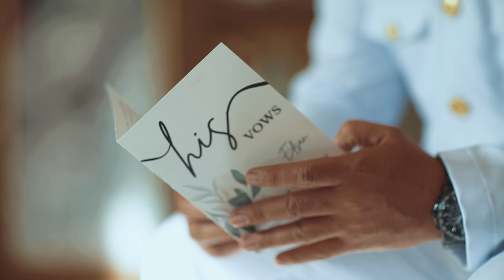EdsanShineForAlysa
Wedding of Edsan and Alysa Jean
18 January 2023

Preparation: Eastwood Richmonde Hotel
Ceremony: Diocesan Shrine of Our Lady of the Abandoned
Reception: Sedretos Royale, Marikina City
Overall Coordination: Jhossa Events Management